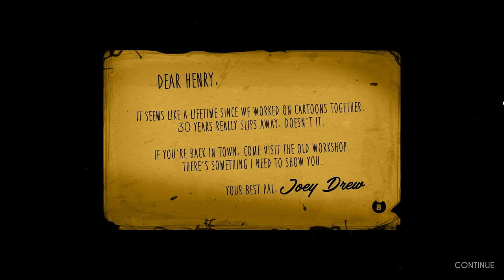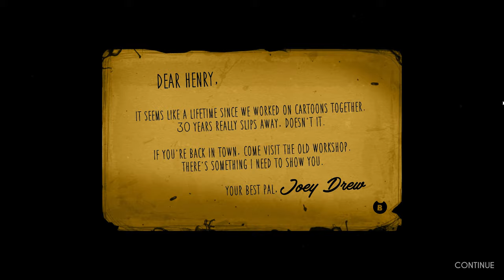ЧЕРНИЛЬНАЯ МАШИНА【Bendy and the Ink Machine】#1